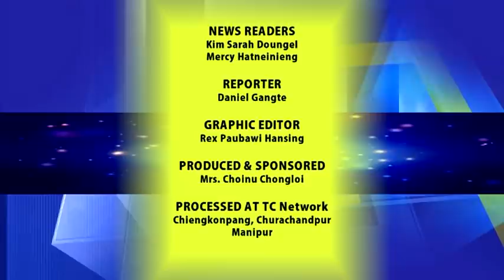8 November 2020 TCN News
tcn#Churachandpur#Manipur